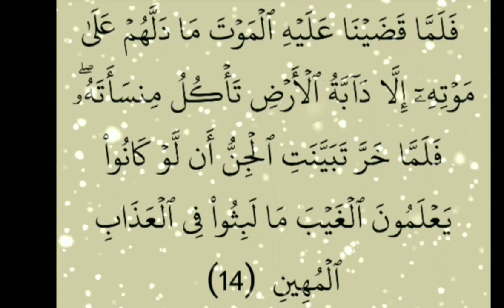قصة سيدنا سليمان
تكملة للسلسلة
بنحكي انهارده جزء من قصه سيدنا سليمان عليه السلام يا رب تنول رضاكم
قصة سيدنا سليمان عندما لم يقل ان شاء الله